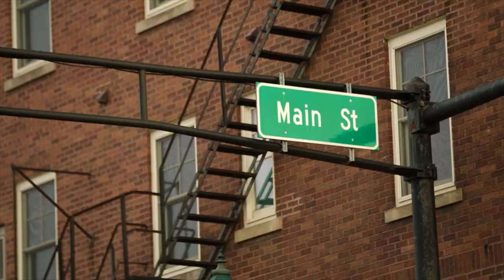"If you're not fighting for the middle class, how are you gonna bring anybody up?" Vote Your Values